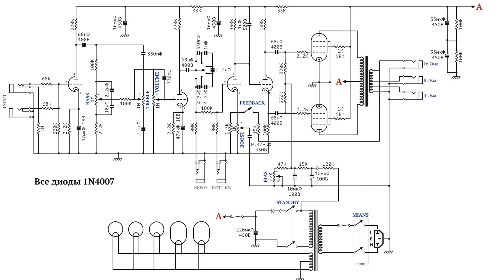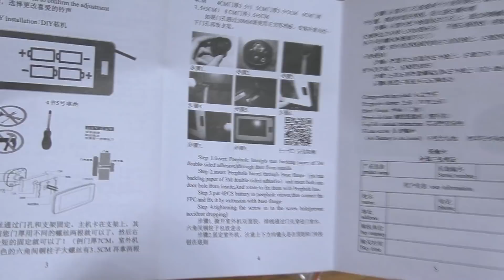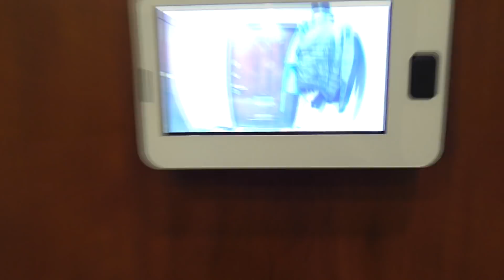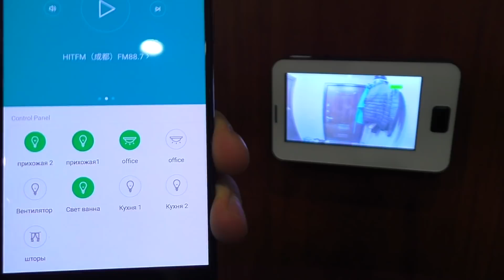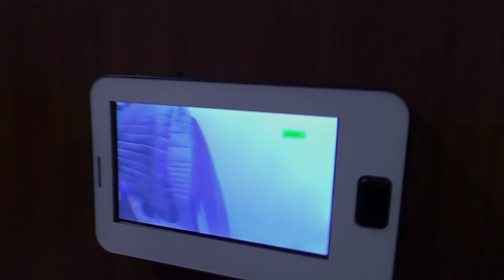УСТАНАВЛИВАЕМ ПРОВЕРЯЕМ ВИДЕОГЛАЗОК ИЗ КИТАЯ